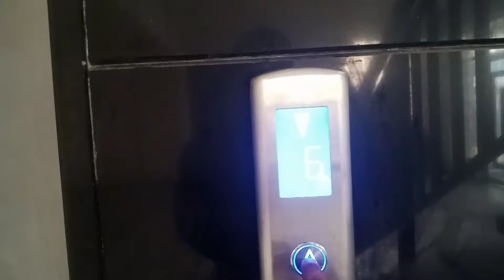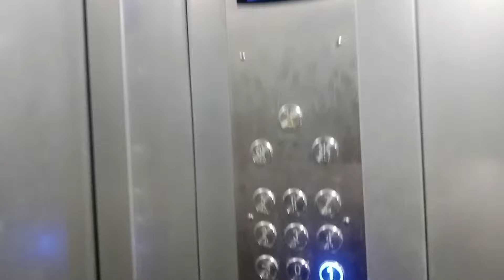मेरी वीडियो भी वायरल हो गई 😱।। आज चंद्रयान-3 से मिलने 🤩❤️।। खुशखबरी आप सभी के लिए 🙄...?।।